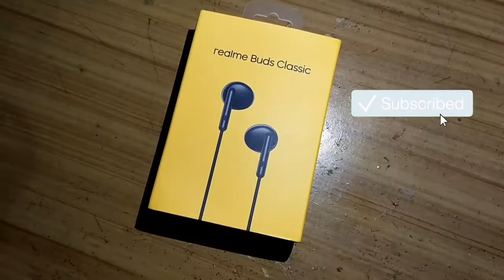Realme Buds Classic দাম 399 I কতটা ভালো এর Sound Quality ?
Hello Friends in this video I talk about realme new lunch headphone realme buds classic What will be the sound quality of this newly launched headphone?